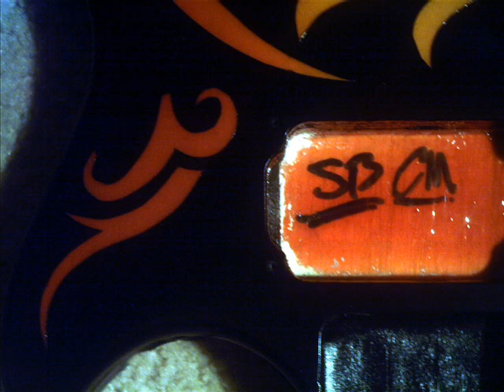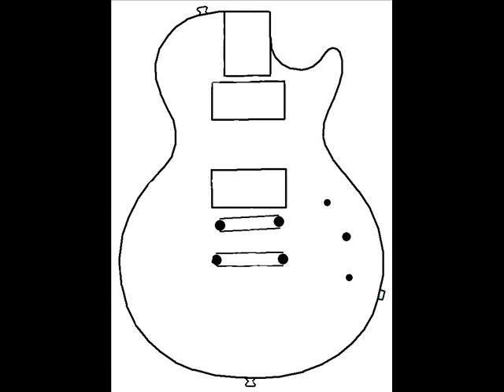TRIBAL CUSTOM PAINT JOB.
This is a custom paint job I did on an Epiphone.